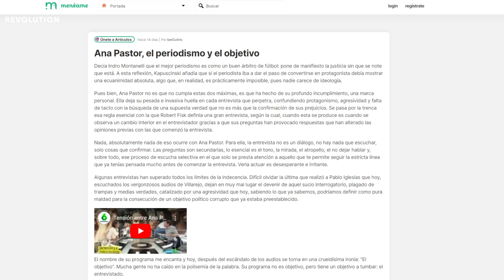Ana Pastor, el periodismo y el objetivo (el de verdad)